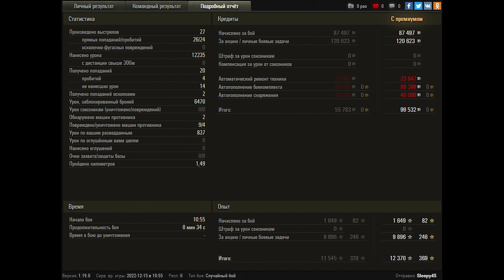World of Tanks Controcarro 3 Minotauro - 4 Kills 12,2K Damage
Zekin60fps
Wot replays
15.45
16